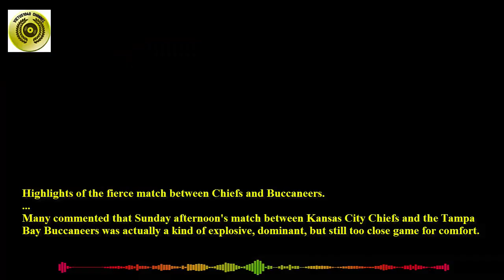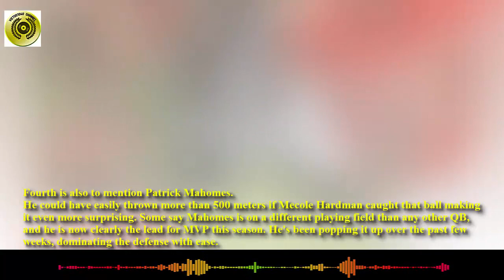Highlights of the fierce match between Chiefs and Buccaneers - Sports news || VIETUS1040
Many commented that Sunday afternoon's match between Kansas City Chiefs and the Tampa Bay Buccaneers was actually a kind of explosive, dominant, but still too close game for comfort.
Moreover, there is wing defender Tom Brady taking command of a ship carrying weapons to attack straight.
After the Chiefs' big win over the Buccaneers in Week 12, people suddenly noticed the highlights of the fierce battle between the Chiefs and the Buccaneers?